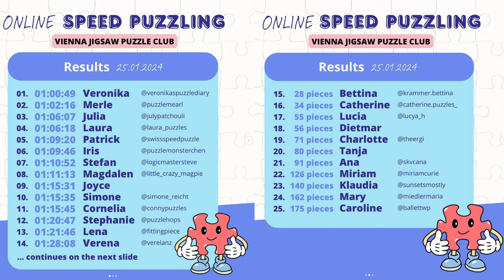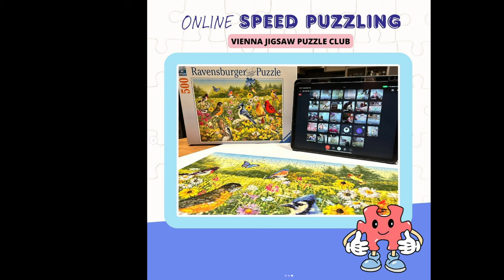VJPC Online Speed Puzzling, "Birds in the Meadow"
On Thu, 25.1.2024, the "Vienna Jigsaw Puzzle Club (VJPC)" hosted an online speed puzzling event. There were 30 participants from at least 4 countries and the competition had been announced via Instagram.

Battle of the YouTube Puzzlers 3 (BOTYP 3): I have announced the arrival of my puzzle in this video! My video on BOTYP3

Brand: Ravensburger (No. 16988)
Title: Birds in the Meadow (Vogelwiese)
Pieces: 500